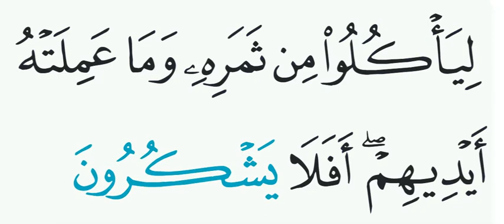Surat Yasin ayat 35